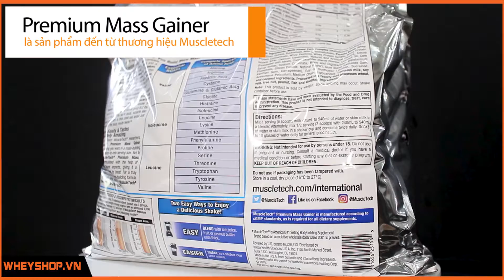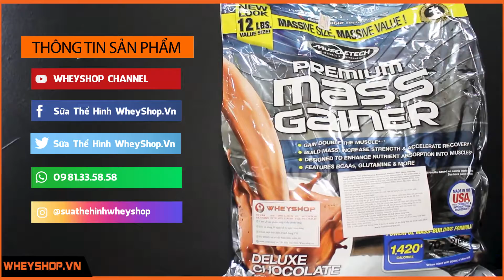Review I Premium Mass Gainer Hỗ Trợ Tăng Cân Siêu Nhanh - Mass Cao Năng Lượng Bán Chạy Nhất 2020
Review nhanh Premium Mass Gainer hỗ trợ tăng cân siêu nhanh , mass cao năng lượng bán chạy nhất 2020.
Thành phần sản phẩm :
• Hàm lượng calo cực cao : 1300 calo tăng cân nhanh
• 52g Protein + Creatine để phát triển cơ bắp
• 261g Carbs tinh khiết : nguồn năng lượng dồi dào, cung cấp đầy đủ cho mọi hoạt động trong ngày
• Bổ sung thêm vitamin và khoáng chất hỗ trợ hấp thu dinh dưỡng tốt hơn
• Mùi vị thơm, dễ sử dụng
► Đăng ký theo dõi WHEYSHOP CHANNEL để cập nhật tin tức dinh dưỡng, bài tập mới nhất

HÃY ĐỂ LẠI THẮC MẮC CỦA BẠN Ở KHUNG BÌNH LUẬN, WHEYSHOP SẼ GIẢI ĐÁP TRONG 24 GIỜ.